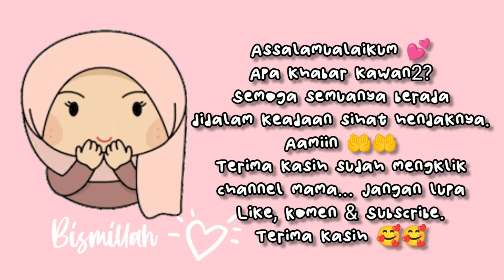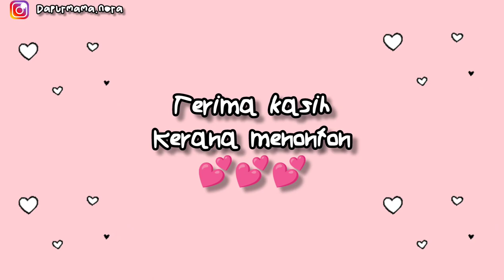Resepi Koew Teow Kari Special || Kegiatan Di Dapur Pink || Menu Berbuka Puasa